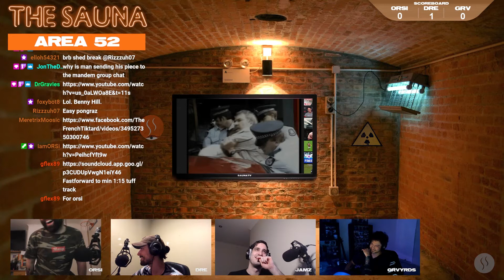This is democracy manifest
GRVYRDS second submission on EP.101

The sauna is live web series that creates a space for international artists to hone their skills while producing music within fun and competitive time constraints.

We stream live on Twitch Sundays at 8:30pm AEDT.

Follow The Sauna on YouTube, Instagram, Twitter and TikTok